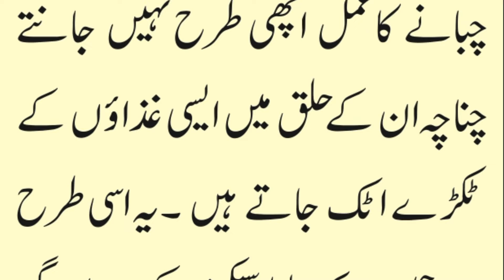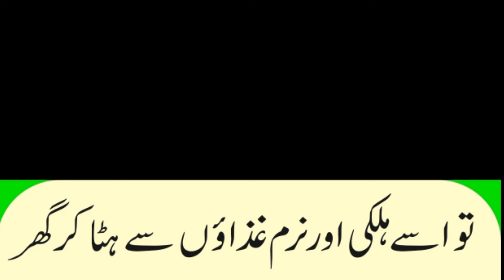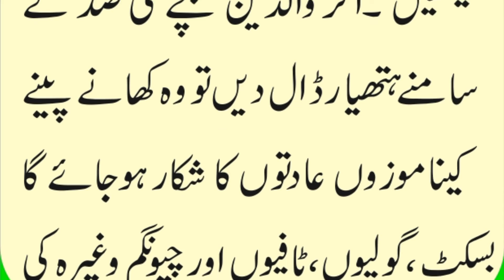What precautions should be taken when giving solid foods to children بچوں کو ٹھوس غذائیں دیتے وقت کی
What precautions should be taken when giving solid foods to children.
بچوں کو ٹھوس غذائیں دیتے وقت کیا احتیاط کریں
Baby foods, Meal for children.بچوں کی غذائیں
Ghiza,  Ghiza urdu,  Ghiza hindi,  best Ghiza,  Ghiza information in urdu,
Ghiza info,  nutritions,  nutrition,  nutrition in urdu, nutrition in paksiatn ,
best nutrition for all,  nutrition food,  tipe for nutritions, health nutritions,
health,  best health ,nutritions,  nutrition facts,  nutrition dite,
imtortance fo nutrition,  Ghiza,  Ghiza,  ghaza, best gazain,
gazain in urdu, gazain in  hindi, pakistani gazain, indian gazain,
best gazain for  pakistani, best gazain for indian,
best gazain in 2021, food, best food in pakistan,
best food  in indian, best foods,
bestfood, ghaza new,
بہترین کھان,
کھانا,
غذا,
cool food, best eating food, eating food,
khoraak,khoraak in urdu ,khoraak in paksiatn ,TIBBI,tibbi,
Mutawazan ghiza zindagi mein kamyaab honay ke liye zurori
sayhat mand aur dimagh ke liye mutawazan aur sayhat mand ghiza nihayat zurori hai mahireen kehte hain ke aap jo kuch khatay hain aap ka jism aur dimagh is ka Akaas hota hai aur yeh baat waqai durust hai ke agar hum ghair mutawazan ghazain ziyada khayen ge hamara jism aur dimagh mukammal tor par fa-aal nahi hosakay ge hamein aisi mutawazan ghiza khanay chahiye jis mein vitamins fibre sahet bakhash chiknai aur omega three minerals' protein aur corbohydrate shaamil hon taakay hum aap ko chaaq o choband aur sayhat mand mehsoos karen mojood daur mein sayhat mand rehne ke liye zurori hai ke sahet bakhash ghazaon ko roz marrah zindagi ka hissa banaya jaye khana mehez zayega daar nah ho balkay ghizaiyat se bharpoor ho.

Matwazan ghaza diet
Health Tips In Hindi \ Urdu
Healthy Meal Plans
Breakfast
Lunch & Dinner
matwazan khurak kya ha?
How To Have a Balanced Diet
Healthy Diet Routine
Get Slim And Smart
Khawateen Ke Liye Lazmi Ghizaen
Apni Umar Se Kam Nazar Aane Ka Totka
Bachon ki ghaza
Zinc Benefits
Foods High In Zinc
Healthy Foods
Health Tips In Urdu
Hamla Khawateen K Liye Behtreen Ghaza
حاملہ خواتین کیلئے بہترین غذا
Healthy Foods For Pregnant Women
Hamal Ke Doran Aurat Ko Kya Khana Chahiye
Diet for a healthy pregnancy
Hamal Ke Doran Aurat ko kia khana chaiey
Foods for pregnancy
دوران حمل کیا کھانا چائیے
Balance Feed
Matwazan Khurak
متوازن خوراک